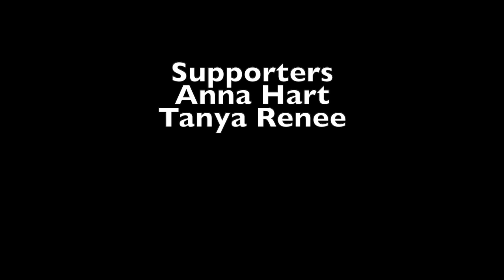THE PROGRESSIVE QUEENS EPISODE 31: Are we too petty?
TRACYMedia, LLC. produces content for social media that is engaging and entertaining.

SUPPORT US TODAY.